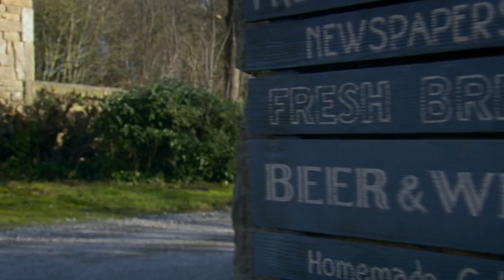Roblivion - Liv Gives Jacob His Birthday Present & A Kiss!